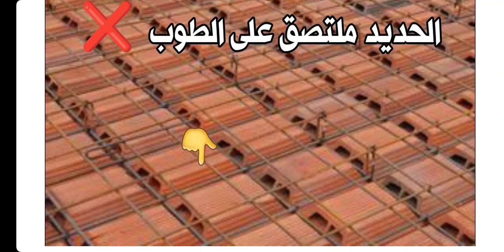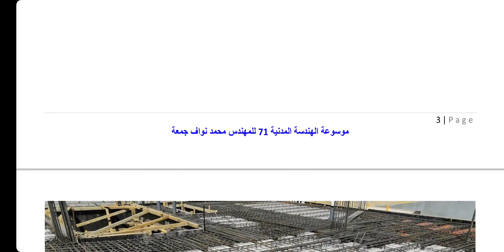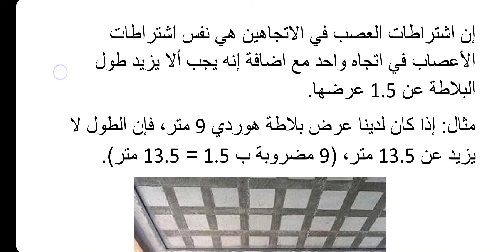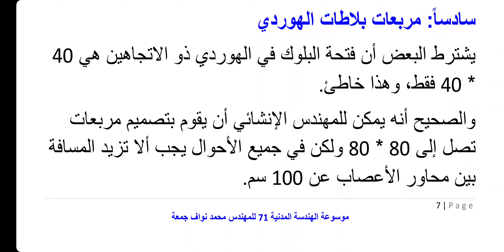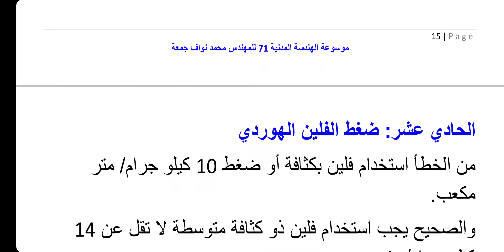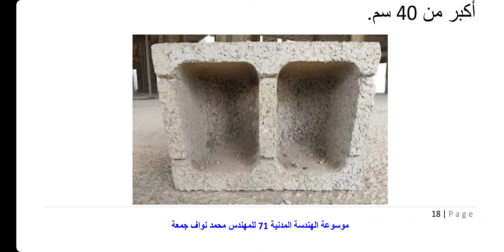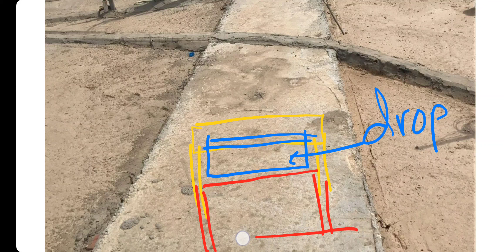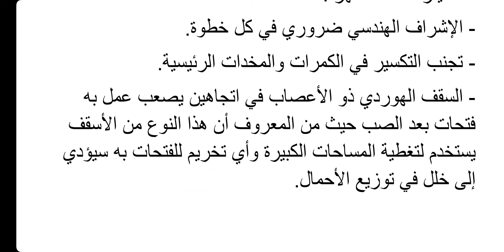أخطاء في تنفيذ السقف الهوردي